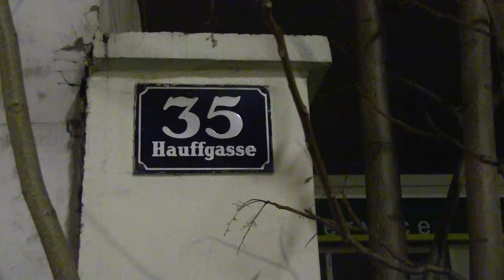Lloyd Cole at Szene Wien live 5.12.2013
LLOYD COLE, von der Musikwelt gefeiert, hat vor kurzem mit „Standards“ ein weiteres Meisterwerk vorgelegt. Waren bei seinem letzten Album „Broken Record“ noch sanftere Klänge und akustische Gitarren angesagt, so kommt die neue Scheibe energetischer, rauer, rockiger daher, die Keyboards sind in den Hintergrund getreten um E-Gitarren mehr Gehör zu verschaffen.

LLOYD COLE klingt nach Großstadt, nach Veränderung und Aufregung, urban Lifestyle mit jeder Menge Kreativität.
Do, 05. Dezember 2013; Szene Wien - Hauffgasse 26, 1110 Wien